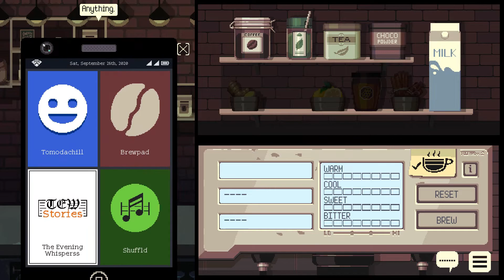Coffee Talk - Part 3 - Dating Advice (from a Vampire)